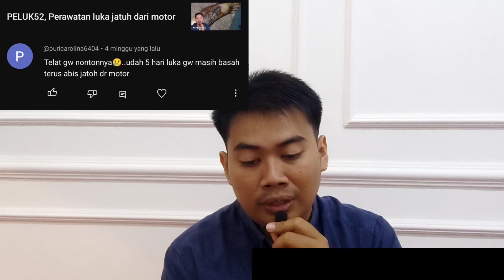KONSULEN 40, luka jatuh dari motor masih basah